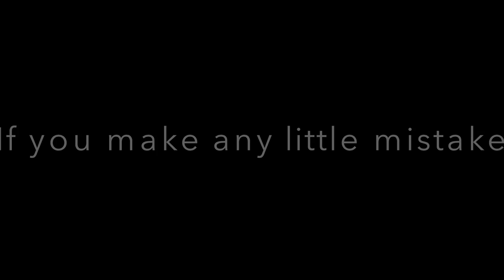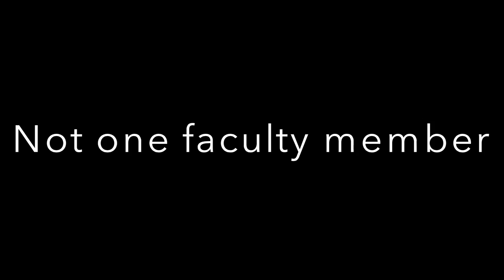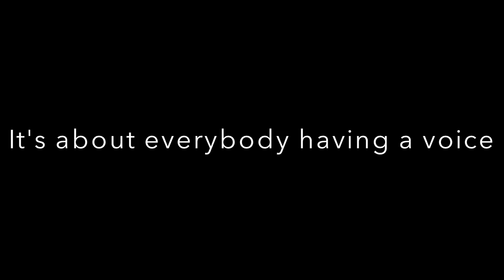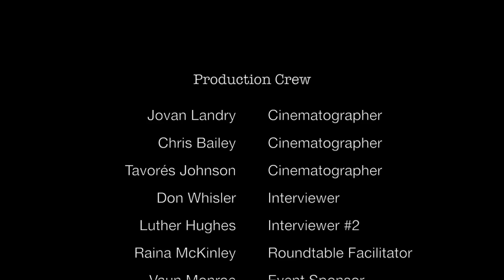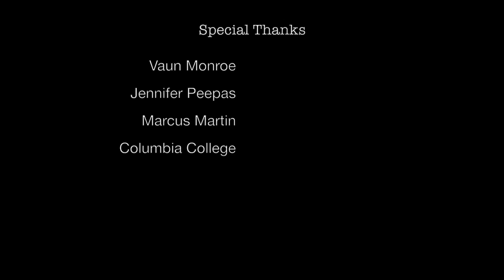Black Sheep Roundtable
The Black Film Society presents the Black Sheep Roundtable, a film that focuses on the experiences of Black Film Students in Columbia's film program, making points of diversity issues in the curriculum, faculty, and touches on what the department can do to improve.